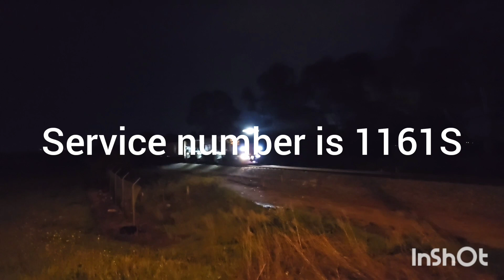south Australian trains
some videos of trains that I have taken south Australian